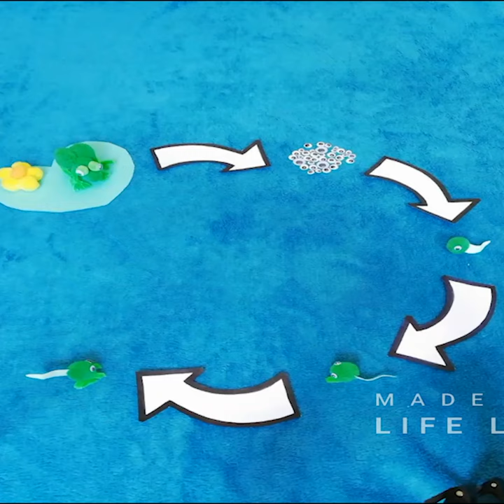The life cycle of a frog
Amphibians have amazing life cycles with many stages of development. Watch to see what happens.